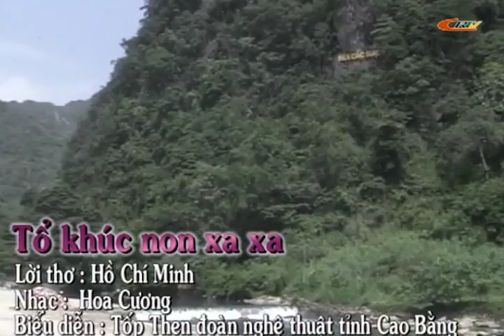Dân ca Tày - Tổ Khúc Non Xa Xa (bản 2)